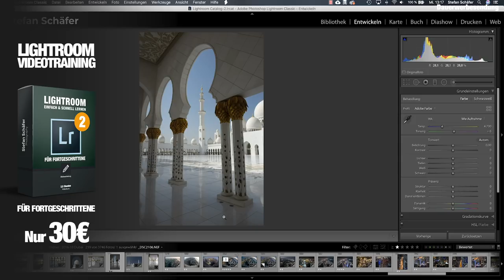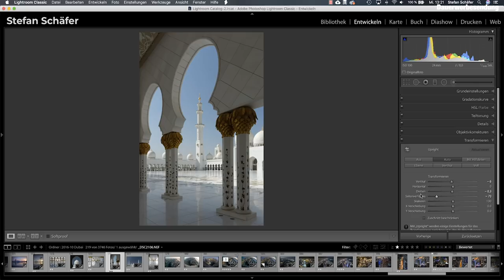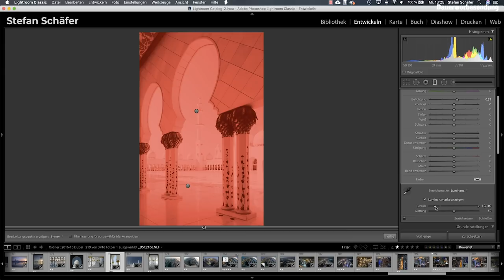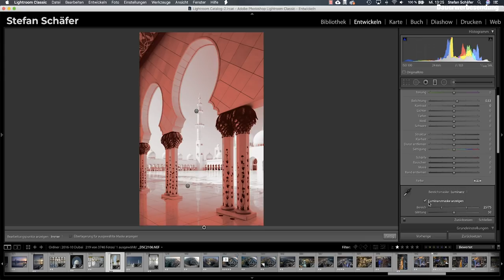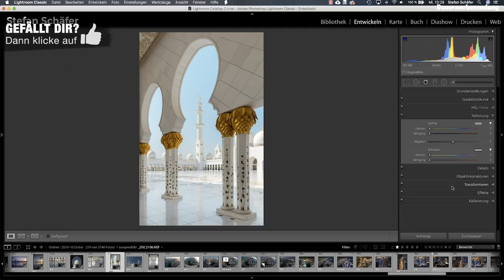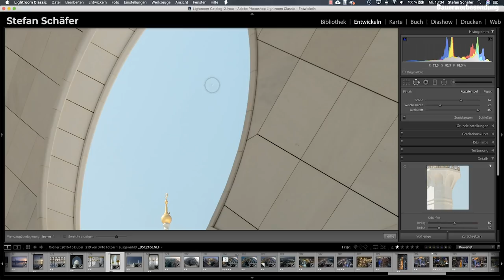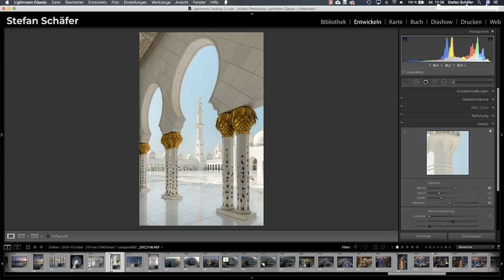Ich finde ALTE FOTOS wieder! Neue Bearbeitung in Lightroom!